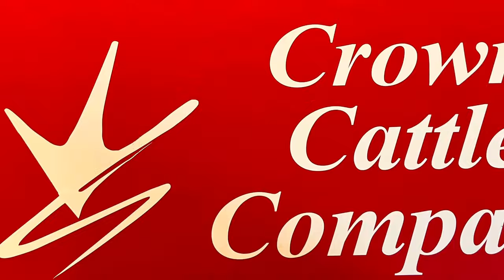Raining Baby Calves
So many baby calves in this video: raining babies! I also explain why I tag my cattle.

I have totes and mugs and aprons, an many other things.

YouTube video: 2:00 PM Wednesday
YouTube short: 5:00 PM Saturday